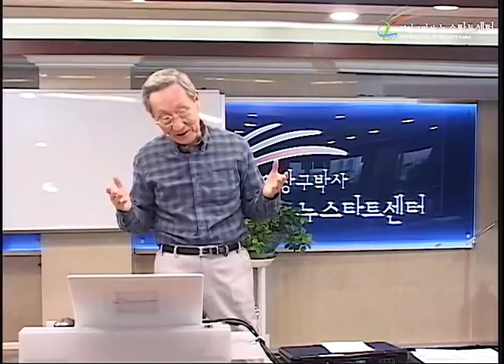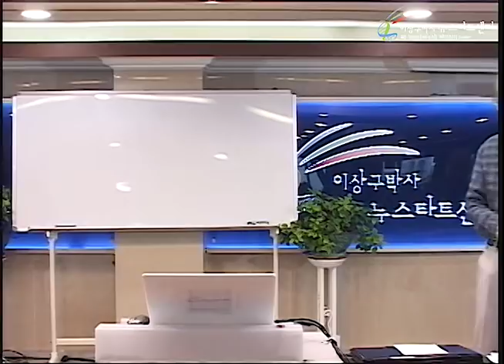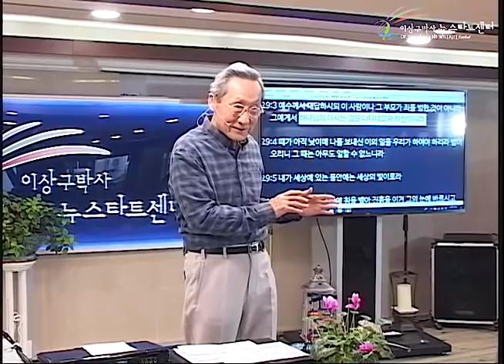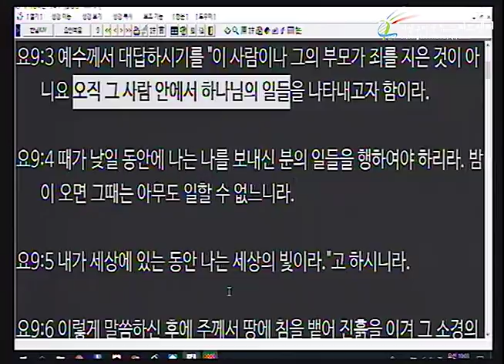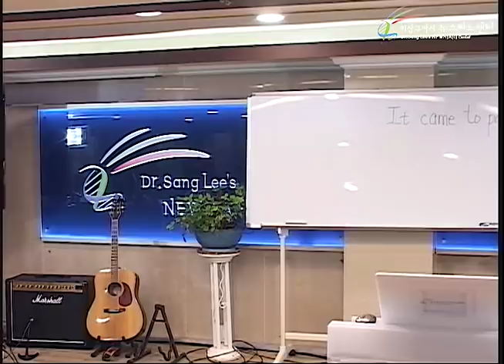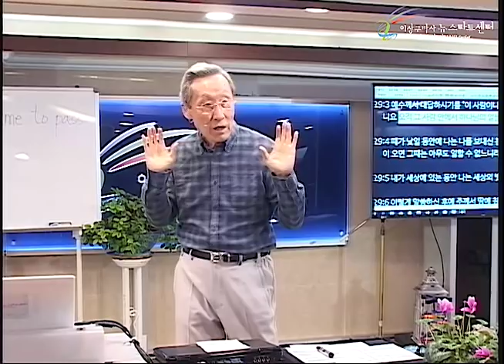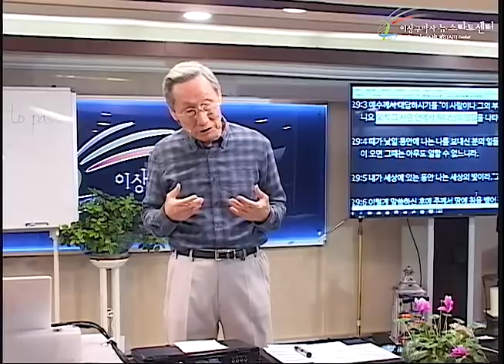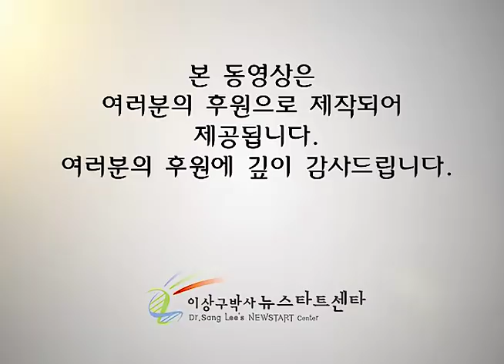H227 08 하나님의 하시는 일을 나타내기 위하여